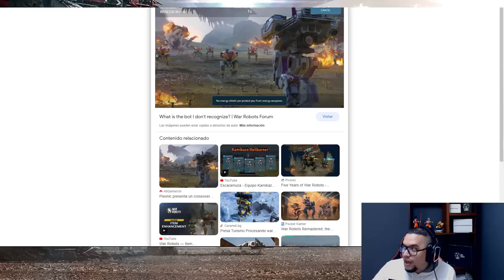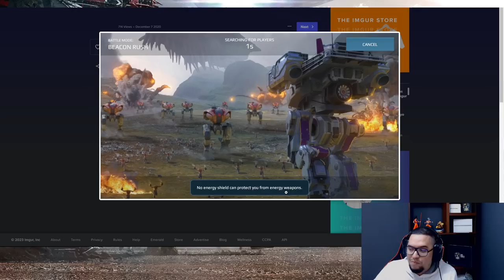LA EDICIÓN EXCLUSIVA DEL HAWK QUE POCOS TIENEN (PAPAMOBILE) War Robots WR